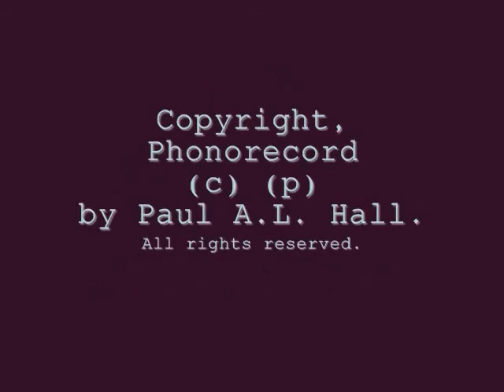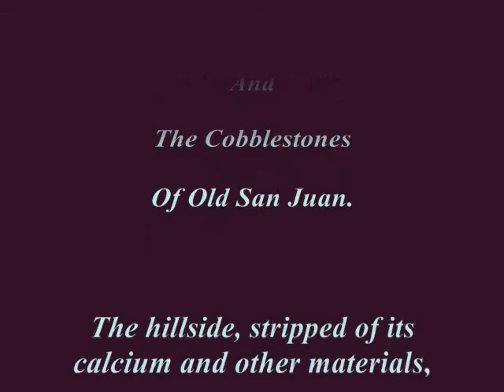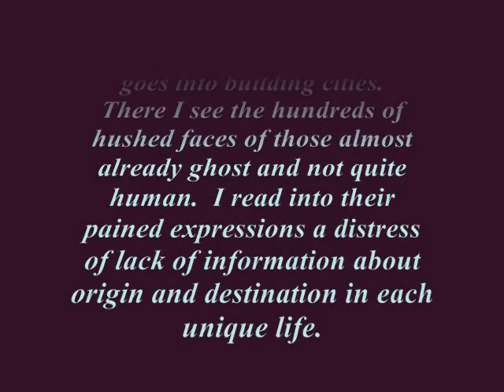Mountain Down! (Grand Piano by Paul)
Mountain down to build the city in the valley below.  A song I wrote in Paris in 1980, remembering a late afternoon by the  River Avon in England in the '70's, when I spent a little time listening to the birds and the rustling of the leaves in the  wind as the waters meandered past and swans glided upon them.

And the unique cobble stones of Old San Juan, Puerto Rico that are in the visual element of the video: they are a unique blue-grey from cinders and ballast from old shipping and date back hundreds of years.  One appears without cracks.  That's a new replacement used to repair the aging streets.